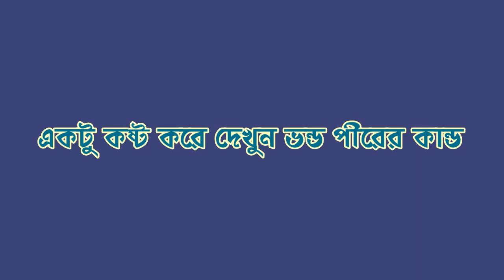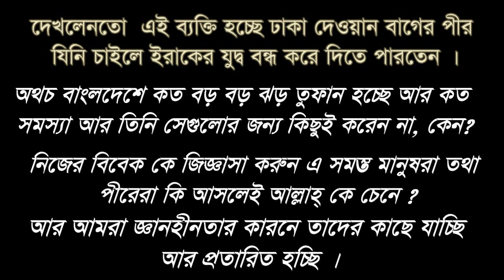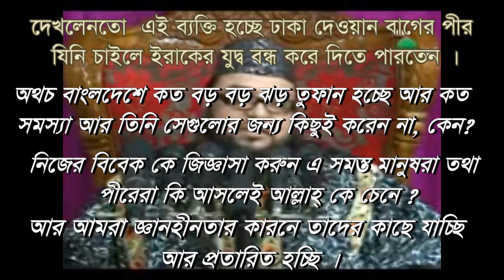ভন্ড পীরের কেরামতি Dewanbag Vondo Pirer Keramoti